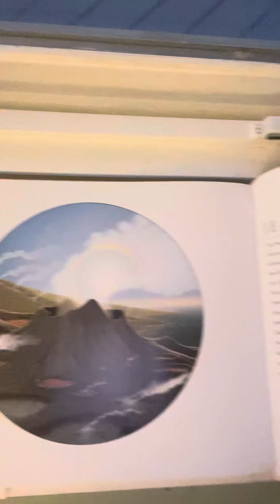Holy Wednesday, March 27, 2024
The jealousy of the tenants